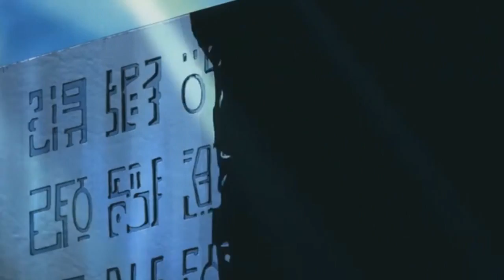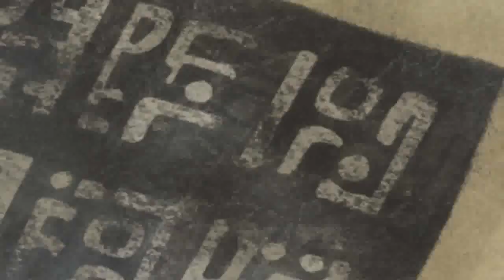Robin revela a Luffy o que os Poneglyphs dizem sobre ele ser o Deus do Sol - One Piece